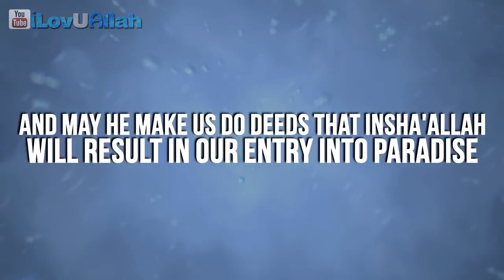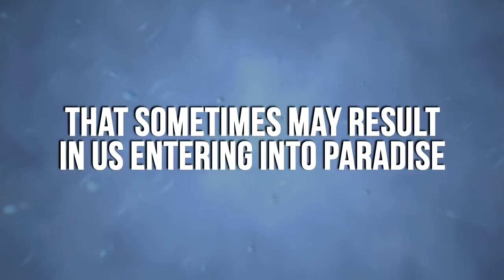Doing Good Deeds In Secret ᴴᴰ - Mufti Menk